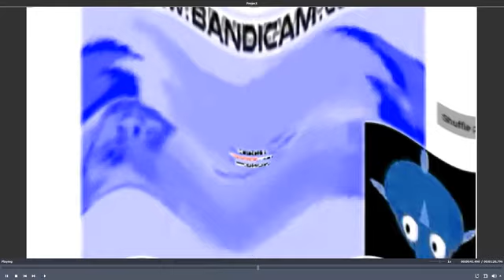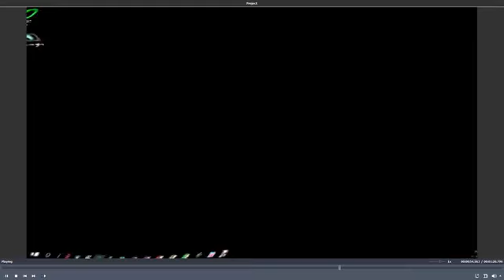pbs kids dot effect Round 9